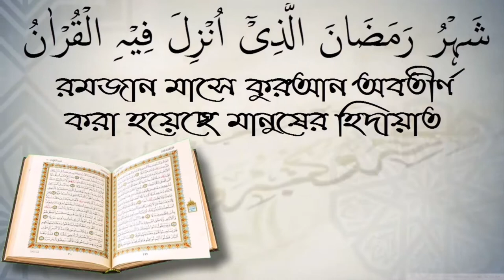আশুরার রোজা রাখা বাধ্যাতামূলক কি? শাইখ সারওয়ার সালাফি।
আশুরার রোজা রাখা বাধ্যাতামূলক কি? শাইখ সারওয়ার সালাফি। স্বাগতম আপনাকে AL FURQAN media.